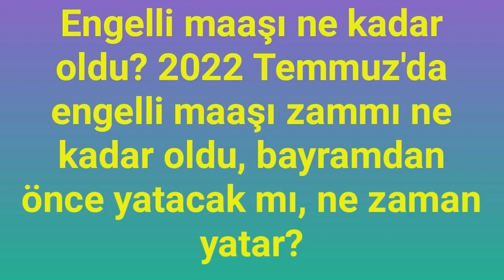Engelli maaşı ne kadar oldu? 2022 Temmuz'da engelli maaşı zammı ne kadar oldu, bayramdn önce yatarmı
Engelli maaşı ne kadar oldu? 2022 Temmuz'da engelli maaşı zammı ne kadar oldu, bayramdan önce yatacak mı, ne zaman yatar?